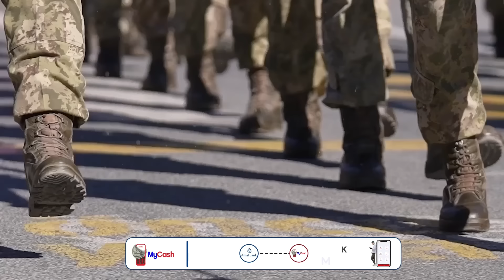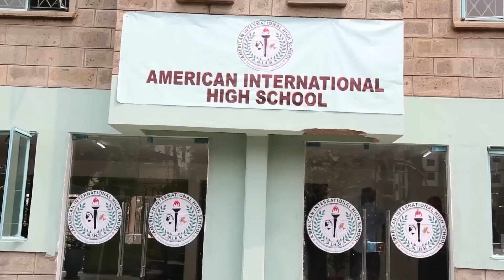XOG SIRDOON: Wiil & aabihiis iyo 5ruux oo kale oo basaasiin Iran u ahaa, oo Isr`il aad u dhexgalay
Iran oo guul weyn ka gaartay dagaalka ay kula jirto Isr`il, Jaajuusiinta la qabtay & Xogta ay qaaden